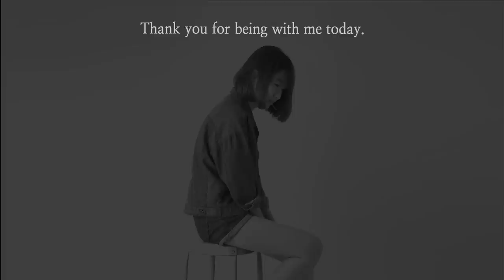Half & Half Acrylic Painting on Wooden Coster Tutorial｜Step By Step #1155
ㆍAcrylics▶ Shield
ㆍCanvas▶  20*20cm/24.2*24.2cm/27.3*22cm